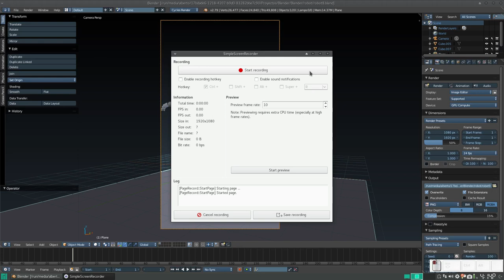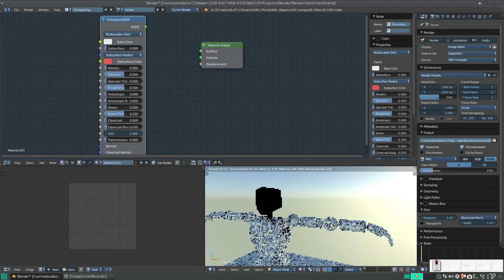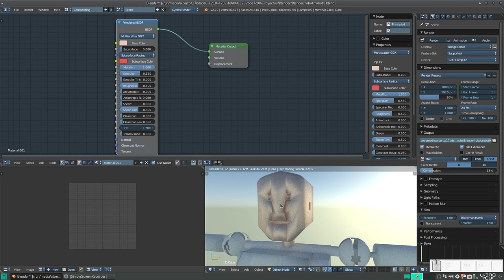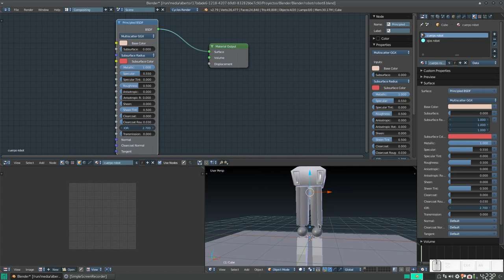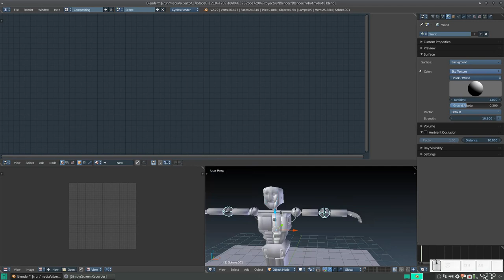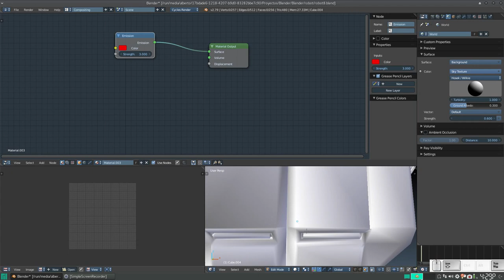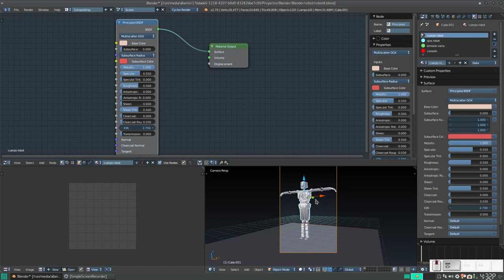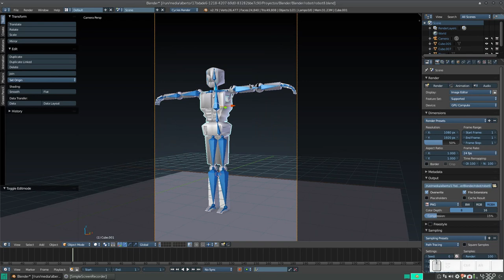Blender: Modelado y Rigging de un robot 10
En este vídeo damos por finalizada la construcción del robot, agregando materiales y viendo, de manera superficial, el nuevo y maravilloso Principled Shader.